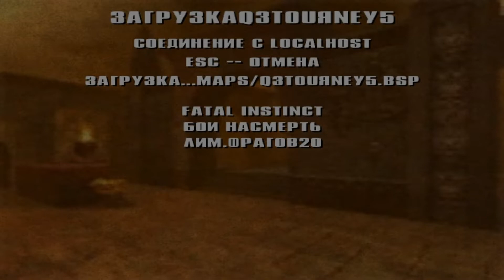Играю и НОСТАЛЬГИРУЮ в QUAKE 3 Arena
Играю в легендарную Quake 3 Arena или же, как мы тогда говорили, в "Кваку 3".
*Quake III Arena — компьютерная игра в жанре шутера от первого лица, разработанная студией id Software и изданная компанией Activision в 1999 году.